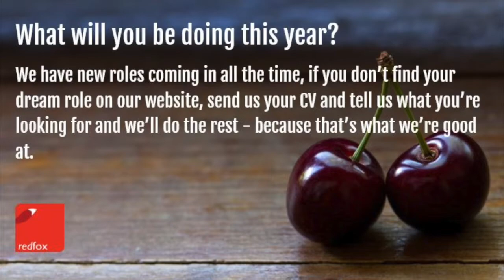VLOG OF THE WEEK. Max Teams Up With Shaun Browne of Houlihan Lokey..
Shaun is a very well-known figure in the upper echelons of the European and International food sectors and has transacted some of the larger M&A deals in recent years in food. He is the Managing Director and Co-Head of UK Corporate Finance at Houlihan Lokey with specific expertise in the food & beverage sector, where he has advised on more than 100 successfully completed transactions.
Hear him discussing with Max as to what makes a business right for a positive sale and how the current economic conditions are creating unusual situations in the world of Mergers & Acquisitions